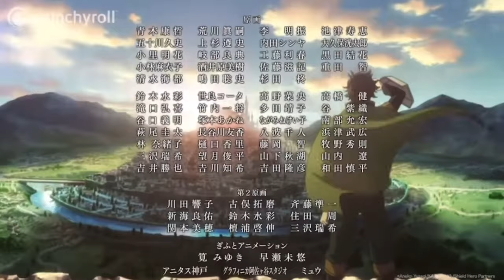INSIDE THE MIND OF A CROSSOVER PLAYER 2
0:00 intro
0:18 Mushoku Tensei
0:55 One Punch Man
1:32 Hatsune Miku
2:07 Shaman King
2:57 Re:Zero
4:07 Kill La Kill
5:24 Goblin Slayer
6:08 Tokyo Revengers
6:30 Yu-Yu Hakusho
7:15 Tensura
7:59 Golden Kamuy
8:53 Shield Hero
9:13 Outro